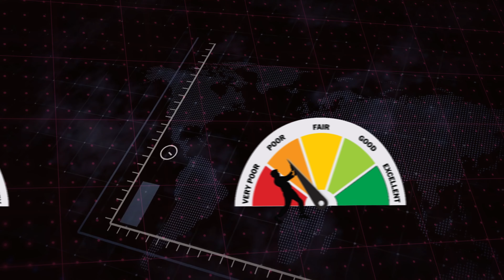Flipkart New SCAM Alert !⚠️ | Flipkart Pay Later Fraud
Flipkart New SCAM Alert !⚠️ | Flipkart Pay Later Fraud | Online Scam 2024

🔥 Welcome to Anil Tech, your trusted source for mobile-related reviews and critical tech insights! Today, we have a vital topic that aims to protect you from falling victim to fraudulent activities: "Flipkart New Scam Alert"! 🌐
🔒 Safeguard your hard-earned money and stay one step ahead of scammers as we uncover the latest scams circulating on Flipkart, one of India's leading e-commerce platforms. In this eye-opening video, we bring you the inside scoop on the newest tricks and tactics employed by fraudsters to deceive unsuspecting customers. 😎
🚫 Say no to scams! Our mission is to empower you with knowledge, enabling you to make informed decisions and protect yourself against potential threats. By exposing these fraudulent practices, we equip you with the necessary tools to shop smart and safely on Flipkart. 💪

Topics Covered :-

🎁 As a bonus, we'll share valuable insights on how to report scams, seek assistance from Flipkart's customer support, and spread awareness among your friends and family to prevent them from falling victim to these schemes. Together, we can create a safer online shopping environment. 🌐
🔔 If you found this video informative and helpful, remember to give it a thumbs up, share it with your loved ones, and let us know your thoughts and experiences in the comments section below. Together, we can outsmart scammers and protect ourselves from their deceptive tactics! 💥